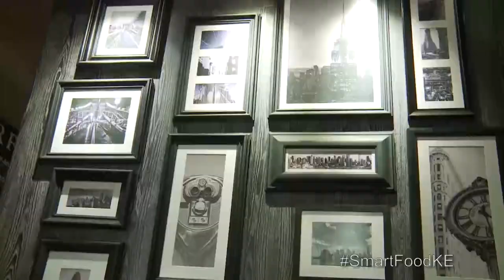Smart Food Reality Show - S1E3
SmartFoodKE Every Sunday @5pm

The Smart Food Reality Show is an initiative of the International Crops Research Institute for Semi-Arid Tropics (ICRISAT), an implementing partner of the Feed the Future Kenya Accelerated Value Chain Development Program funded by U.S. Government's global hunger and food security initiative, Feed the Future through the support of United States Agency for International Development (USAID).

The 13 episode show is a reality and drama series that highlights the use and importance of smart food, through a cooking competition. The show takes a competitive format as 9 cooking enthusiasts battle it out for the big prize in a dramatic cooking challenge.

The winner walks away with a full scholarship to the prestigious Strathmore Professional Culinary Program 2017. Each group takes a cooking challenge every week and eliminates the lowest performing members as the rest proceed to the next level. The show does not only supply nutritional and culinary education on smart food but is also laced with emotional scenes as contestants deal with real teamwork challenges.

Smart Food includes grains like sorghum, millets, pigeonpea, chickpea, cowpea, greengram and groundnut.